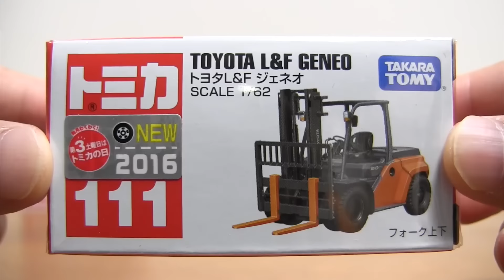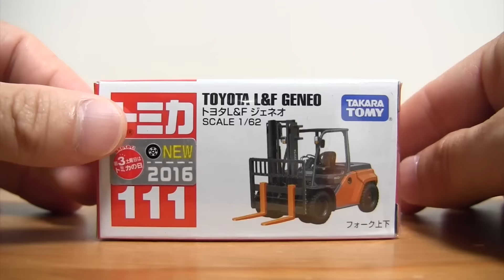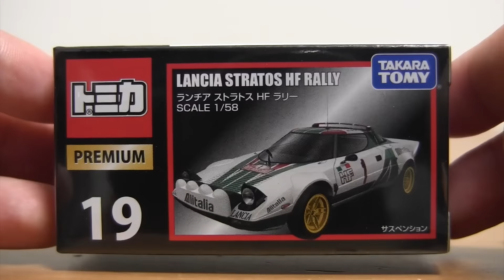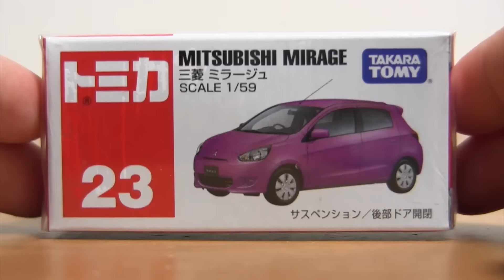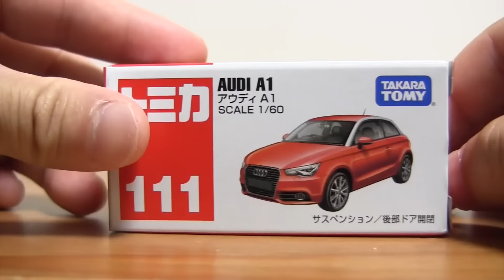トミカ 2016年10月発売 新車両☆No.23日産 GT-R(初回特別仕様) No.111トヨタL&F ジェネオ トミカプレミアム 19 ランチア ストラトス 20 日産スカイライン はたらくくるま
トミカ 2016年10月発売 新車両☆No.23日産 GT-R(初回特別仕様) No.111トヨタL&F ジェネオ トミカプレミアム 19 ランチア ストラトス 20 日産スカイライン HT 2000 ターボ その他廃盤のミラージュやアウディA1